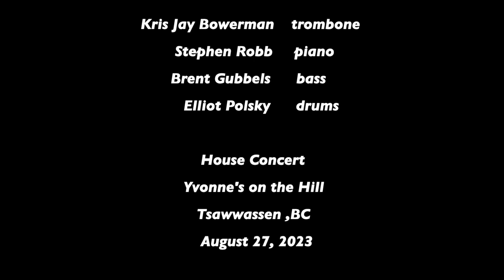Step Lightly — Kris Jay Quartet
Kris Jay Quartet:
Kris Jay Bowerman - trombone
Stephen Robb - keyboard
Brent Gubbels - bass
Elliot Polsky - drums